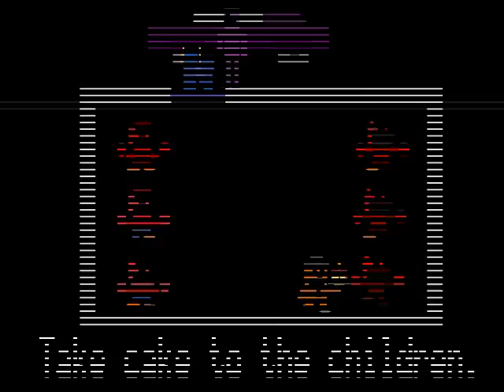Five Nights at Freddy's 2 - Why Old Bonnie have not face? - Part 2 (NIGHTS 2 & 3)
Tap Watch Later for length of video.